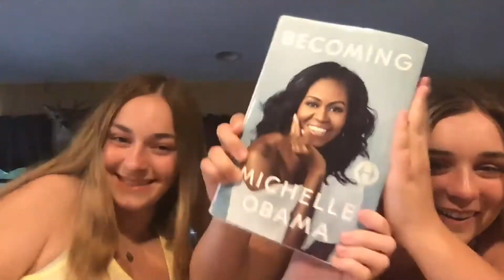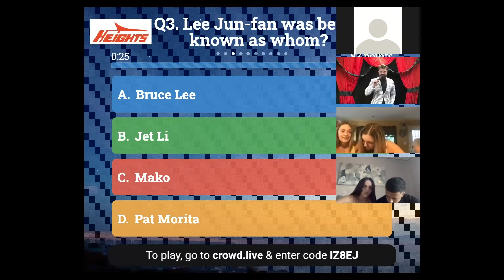Hasbrouck Heights High School Virtual Prom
Welcome to the Hasbrouck Heights High School Virtual Prom highlight video! This epic event was brought to life by Magical Memories Entertainment, the leading provider of entertainment services for proms, weddings, and other special occasions.

In this video, you'll witness the magic of the virtual prom experience as our talented team of DJs, emcees, and dancers take the party to the next level. From heart-pumping beats to high-energy dance routines, every moment is designed to create an unforgettable night.

Watch as our state-of-the-art lighting and sound systems transform the virtual space into a vibrant dance floor, bringing the excitement of a real-life prom to your screen.

If you're looking to create an unforgettable event for your school, wedding, or corporate event, Magical Memories Entertainment is here to make it happen.